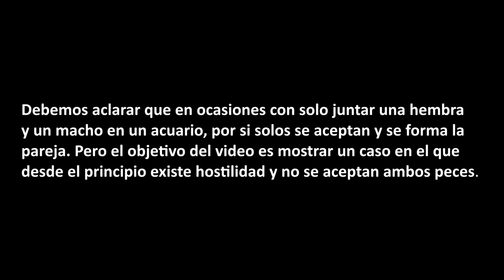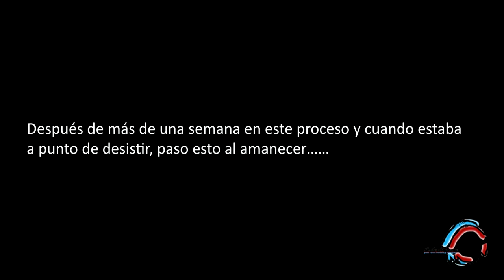Como formar o forzar una pareja de peces discos.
Debemos aclarar que en ocasiones con solo juntar una hembra y un macho en un acuario, por si solos se aceptan y se forma la pareja. Pero el objetivo del video es mostrar un caso en el que desde el principio existe hostilidad y no se aceptan ambos peces. Muestro la técnica que utilizo para hacerlo y como me ha dado resultados.
En este canal la idea es ayudarlos a mantener, medica y reproducir sus peces discos de una manera correcta y lo mas simple posible. Siempre desde mis experiencia como criador.